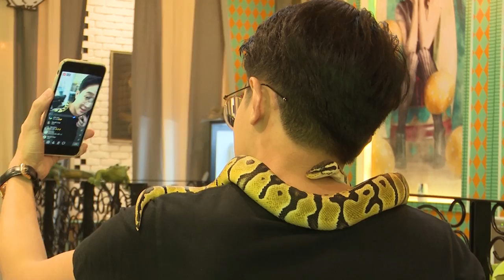Hilight Farang Day EP. 18.2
Farang Day EP นี้ เคลเล็นจะมาสอนวิธีการออกเสียงคำศัพท์เกี่ยวกับสัตว์ให้ถูกต้องกัน salmon ต้องอ่านแบบไหน Leopard ล่ะ ออกเสียงยังไง ห้ามพลาด
ติดตามคำศัพท์ดีๆ แบบเต็มๆ ได้ ในรายการ Farang Day